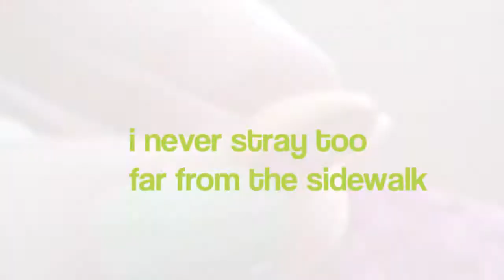Because of you - LPS version || especial de 250 inscritos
espero que gostem, deu MUITO trabalho :P